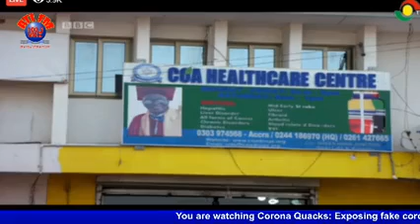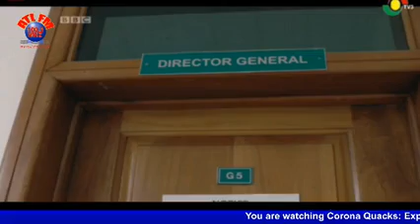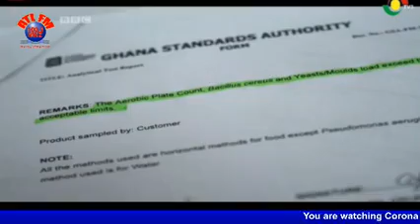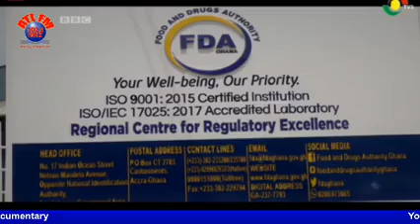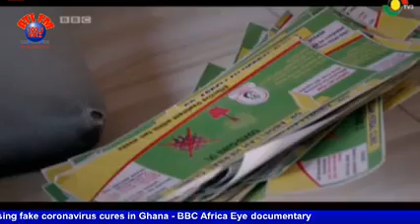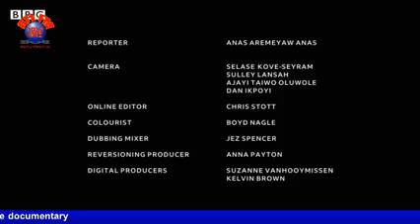Anas Aremeyaw exposè